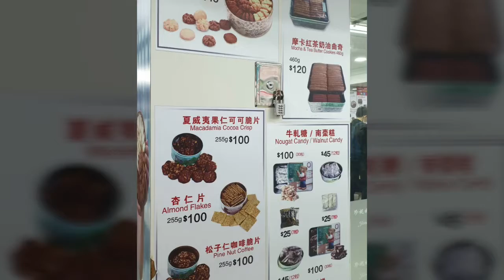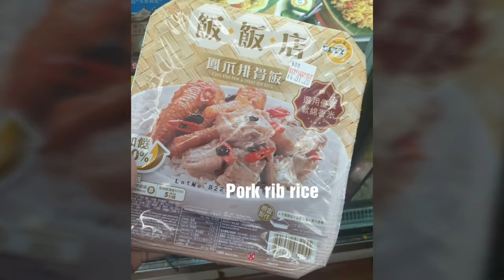Experiencing Hong Kong Through Food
Although a lot of Hong Kong food is available in Malaysia, eating them at the origin is somewhat different.
I loved the HK breakfast experience every morning. The carb-loaded yu tiao (cakoi) and congee were satisfying and dim sum there was "same same but different" especially the char siew bao.
Experiencing typical HK customer service at eateries was also memorable. I remember at Australia Dairy Company, I was admonished for taking another minute to decide what to eat and wasn't given attention when I needed to ask about the egg custard. I managed eventually when another guest took pity of me and helped me explain.
Instant meals at convenient stores were lots of fun. The variety and quality is a far cry from the ones we have in Malaysia. This explains also the extra pounds on my return home as I was eating all the time. The Cola chicken was so good that I actually stuffed some in my luggage bag.
Oh yes and do beware of the popular Jenny Bakery cookies. They are so sought after that there is a blackmarket of it!